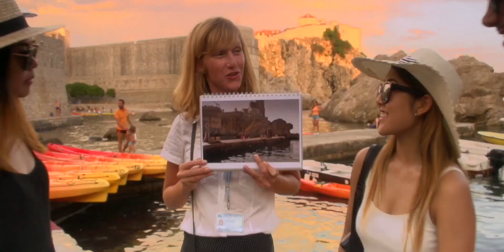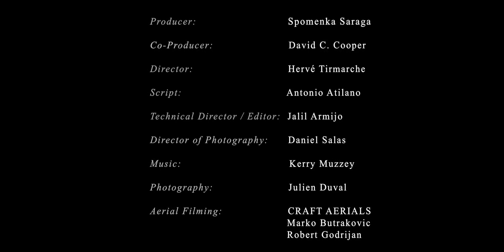Dubrovnik at Holiday World Show Dublin